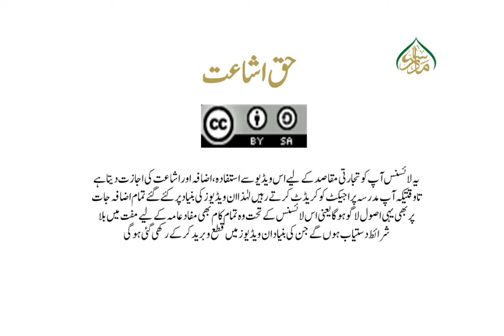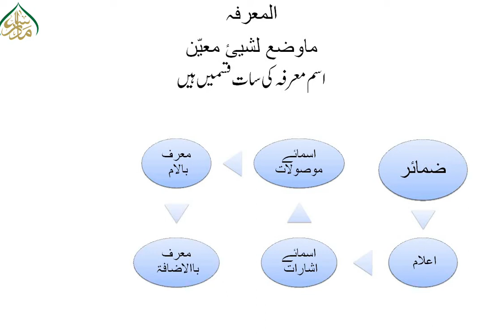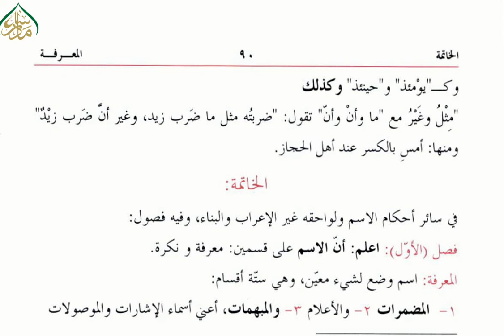ھدایۃ النحو، سبق :78 اقسام المعرفہ /hidayat un Nahw Lesson:78